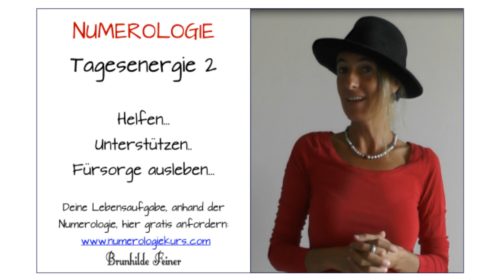Numerologie - Tagesenergie 2 - Am 20. September 2016